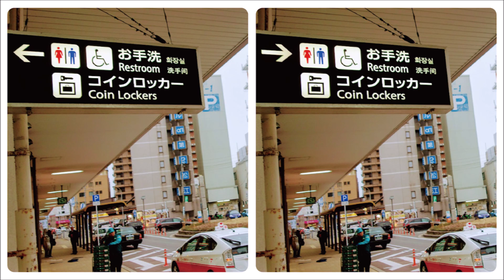[2箇所間違い探し]左右の画像で違うところはどこでしょう？脳トレ・脳活に最適な全5問 #17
5問クイズで人気ジャンルの間違い探しです。
左右の画像で違うところが2箇所あるので見つけてください。
全５問出題しています。

1問目：お土産コーナー
2問目：夜の街角
3問目：駅の看板
4問目：ポストと自動販売機
5問目：お土産の陳列
の画像で問題が出題されます。